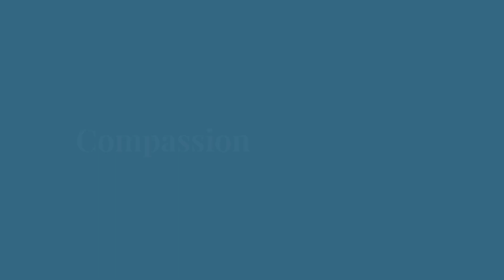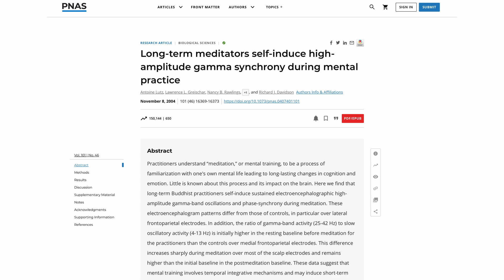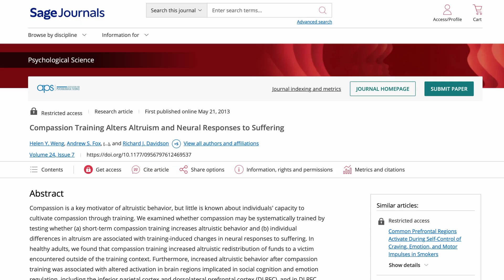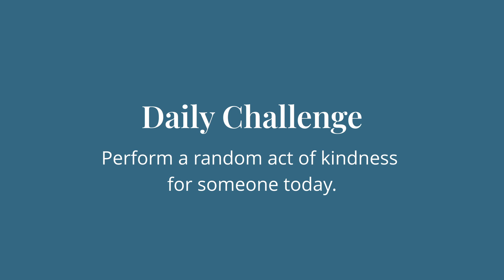Day 13: Quickest Way to Rewire Your Brain - Benefits of Compassion | 30 Days of Meditation...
In this video, we discuss the science and benefits of compassion meditation. Research shows that compassion training can quickly rewire the brain, activating reward circuits and producing positive effects in as little as 7 hours of practice.

The practice involves gradually expanding one's circle of care, from self to others, potentially leading to a state of "infinite space" where subjective boundaries dissolve.

Here, we introduce the concept of bodhicitta, a radically altruistic mindset aimed at benefiting all beings, and suggest practical ways to incorporate compassion into daily life.